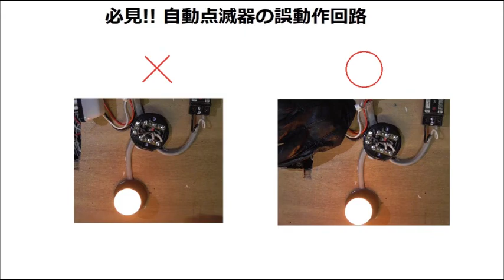必見!!自動点滅器の誤動作回路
短絡するようなことはありませんが、チョイやってしまった誤配線例です。
ジョイントボックス内の接続は「Aさんのご質問にお応えします」に解説しました。